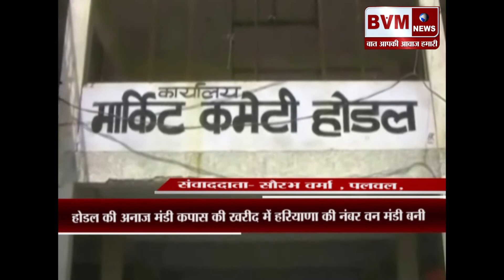(पलवल) मंडी ने पिछले 20 सालों का कपास खरीद में रिकार्ड तोडा